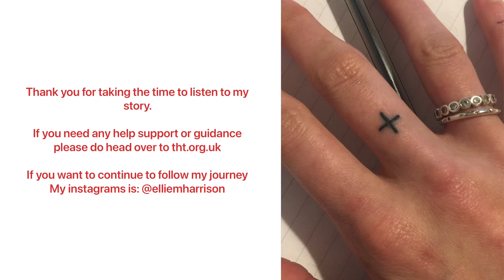My HIV Story: Being diagnosed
I’ve had the wonderful opportunity to work with positive voices and Terrence Higgins Trust to craft and build my own story.

There’s still a lot more work to go but wanted to share the start of this journey.